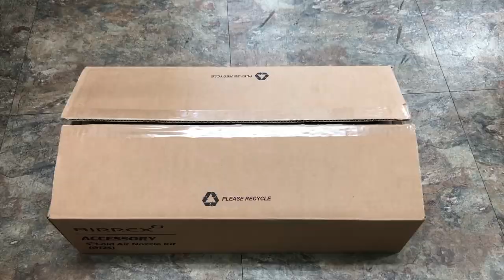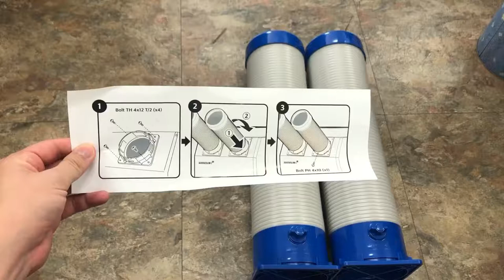이동식에어컨 에어렉스 설치영상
사용제품: 에어렉스HSC-2270A
제조사: 헵시바
판매원: 세계실업(주)
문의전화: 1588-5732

- BGM information-